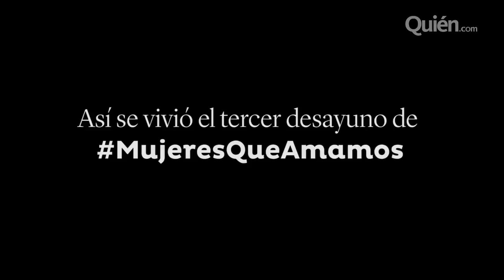Así se vivió el desayuno de las 31 Mujeres Que Amamos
Las mujeres reconocidas por la revista Quién, sus escritoras e invitadas especiales VIP se dieron cita en la Casa del Lago para disfrutar de un desayuno repleto de momentos especiales y frenéticos.